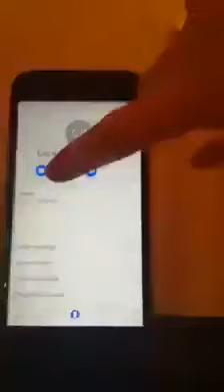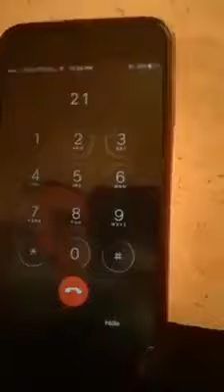ექსპერიმენტი როგორ ფლობენ ინგლისურს რკინიგზის ცხელ ხაზზე/ how to know english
ექსპერიმენტი რამდენად ცუდად იციან ინგლისური საზოგადოებრივ ადგილებში მომუშავე თანამშრომლებმა